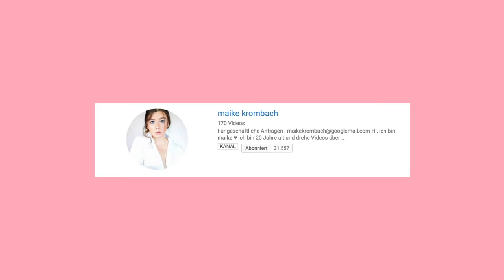PINTEREST COACHELLA MAKE UP I maikekrombach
Pinterest Coachella Festival Make up

                               MEIN EQUIPMENT

Vielen Dank für eure Liebe, die Ihr mir jeden Tag schenkt, ich weiss        jeden Einzelnen von Euch zu schätzten!

             Fühlt euch gedrückt und geknutscht,
                                  in Liebe
                                   Maike